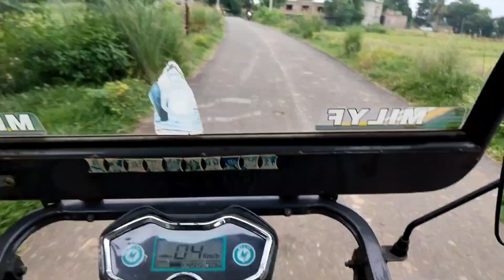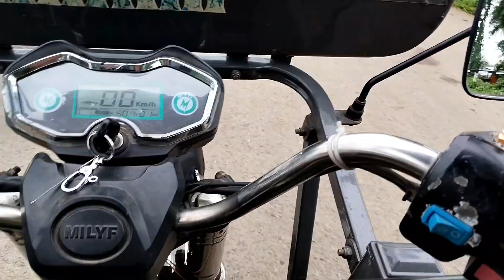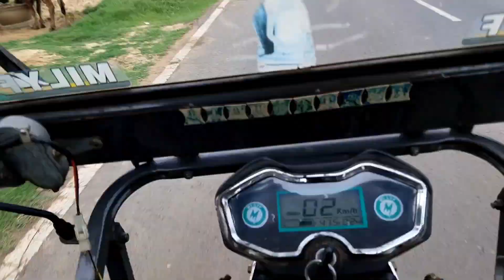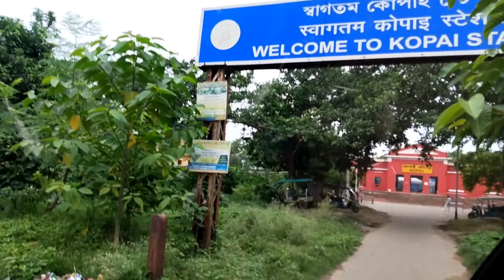দাদারা তারোকেসর যাচ্ছে এবার আমার যাওয়া হলো না😭amr didn't go#vlog